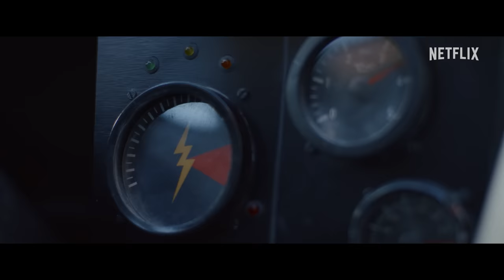Lost Bullet 2 | Official Teaser | Netflix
Lino is a car savant-turned-police officer with a need for speed. And he’ll stop at nothing to get justice — even if it means breaking all the rules. Lost Bullet 2 is the hotly anticipated sequel to the 2020 French action thriller that "wastes nothing in its quest to deliver the goods," according to the New York Times.

Having cleared his name, genius mechanic Lino has only one goal in mind: getting revenge on the corrupt cops who killed his brother and his mentor.